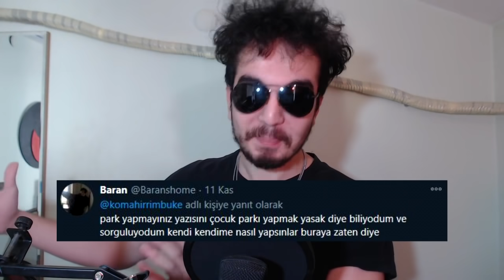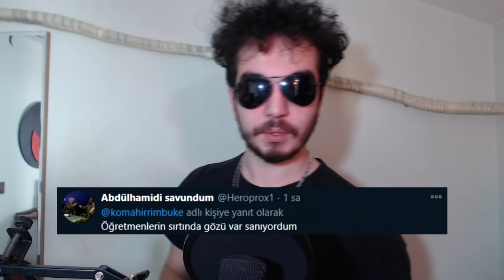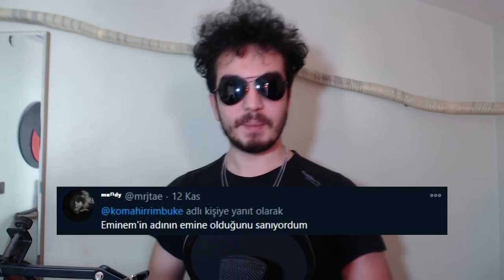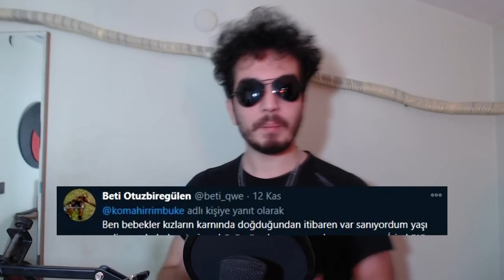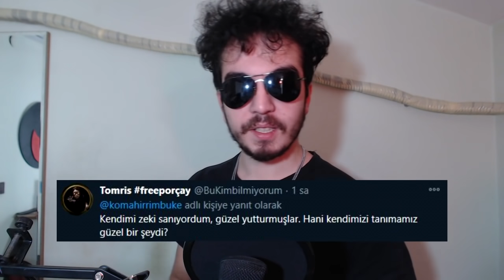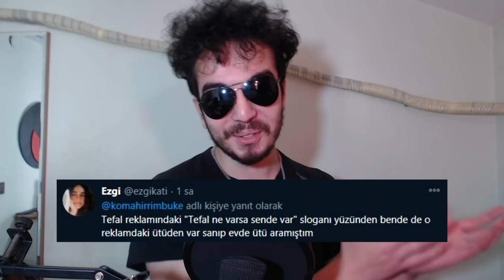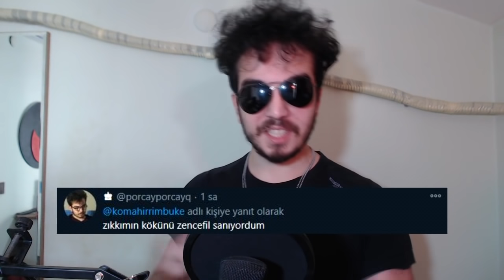Çocukken doğru sandığımız yanlışlar